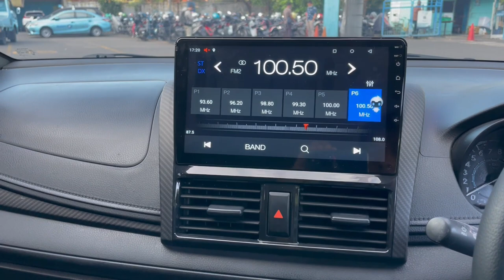Vioslimo dari Surabaya Testimoni pembeli ada di akhir video..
1 Unit tahun 2015 Warna Red Candy pesanan pak Hendri dari Sumbawa.

Harga Unit 2015 + Upgrade 124Jtan

List Upgrade:
- Bodykit Heykers Combinasi
- Head Lamp Projie Costum
- Foglamp Projie
- Tutup Sein
- Emblem Doft
- Cover Spion dan Karbon
- Talang Air
- Spoiler
- Sensor Parkir
- Kamera Mundur
- Sirip hiu
- Dudukan Plat No
- Gril Depan Belakang Carbon
- Power Window
- Retrack Mirror
- Beckled Jok
- Steer Costum
- Head Unit 10 Inc
- Start Stop Engiene
- Carbon Panel
- 3 Way Audio
- Spiker Coaxial Venom
- Subwover Kolong
- Consoul Box
- Peredam
- Kaca Film 3M
- Velg dan Ban Baru R17
- Knalpot HKS Double Mufler
- Klakson
- Wiper Frame less

Untuk info pemesanan mobil bekas taksi silahkan menghubungi:
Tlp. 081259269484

Fast respon, bisa menghubungi :
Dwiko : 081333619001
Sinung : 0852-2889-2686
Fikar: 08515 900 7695